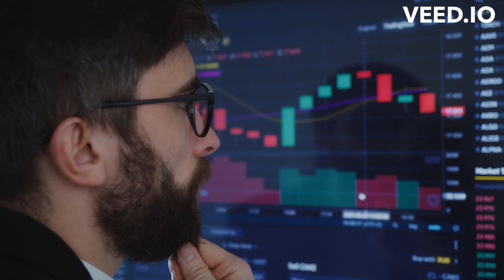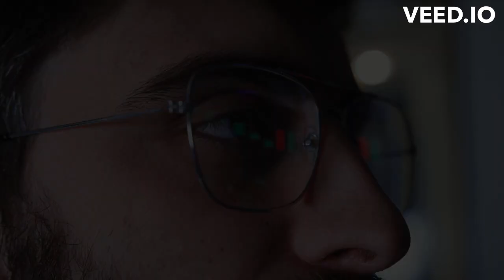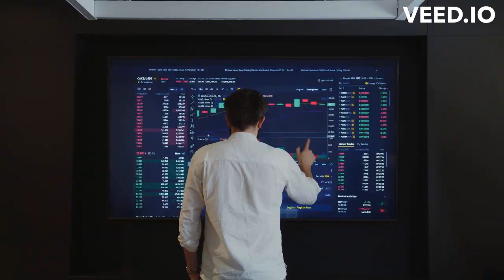"The Future is Now: An Accountant's Guide to Artificial Intelligence"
"The Accountant's Perspective" provides a cutting-edge video series that explores the future of accounting and finance. In this latest episode, we are taking a deep dive into the world of Artificial Intelligence (AI) and its impact on the accounting industry. With the age of AI well and truly upon us, it's time to embrace the change and understand how to prepare for success in this new landscape.

The video begins by highlighting the benefits and limitations of AI in accounting, helping you to understand the potential impact it can have on your role and your organization. From automating mundane and repetitive tasks to improving accuracy and reducing the risk of human error, AI offers many exciting opportunities for accountants and finance professionals. But there are also limitations to consider, such as the need for ongoing upskilling and the importance of human judgement and critical thinking in some areas of the profession.

To help you prepare for this AI-driven future, the video then outlines eight key steps to take. These include upskilling, embracing change, adopting a growth mindset, staying informed and up-to-date, understanding the impact of AI on the job market, exploring real-life examples of companies already using AI in accounting, and continuously learning and improving. With practical examples and insights throughout, the video provides a roadmap for success in the age of AI.

In addition to these steps, the video also takes a closer look at the impact AI will have on the accounting industry as a whole. From reducing the risk of fraud and increasing efficiency, to creating new and exciting opportunities for accountants and finance professionals, AI is set to revolutionize the way we work. With real-life examples of companies already using AI in accounting, the video provides a glimpse into the future and helps you understand the changes to come.

Whether you're a seasoned veteran or just starting out in the world of accounting and finance, this video is a must-watch. With its engaging and informative content, it will equip you with the skills and knowledge you need to succeed in the age of AI. So, buckle up and get ready for an exciting journey to the future of accounting on "The Accountant's Perspective."

"The Accountant's Perspective" is a cutting-edge video series that explores the future of accounting and finance. In this latest episode, we are taking a deep dive into the world of Artificial Intelligence (AI) and its impact on the accounting industry. With the age of AI well and truly upon us, it's time to embrace the change and understand how to prepare for success in this new landscape.